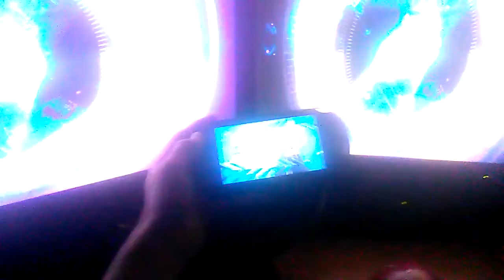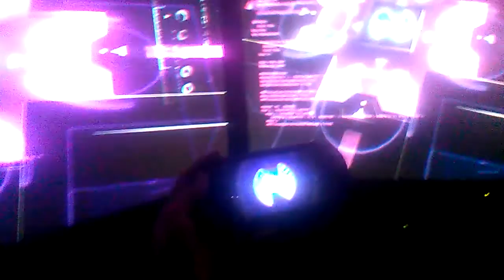Is there ever too much nep?